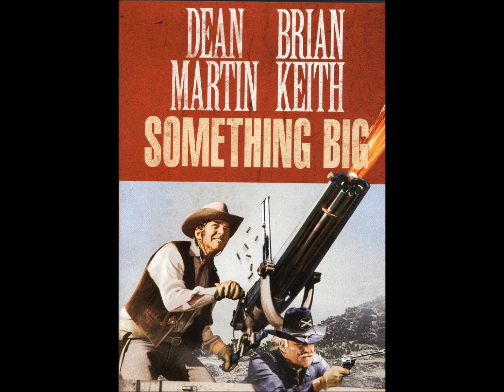Dean Martin & Conway Twitty - My First Country Song